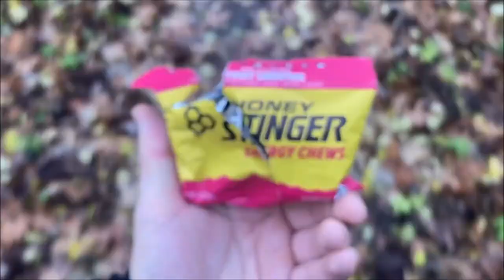Improvising the Long Run - Saucony Xodus Ultras [Runshield]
Getting closer and closer to the Arctic Frog 50 miler! Join me as I bring you into my long run once again @ Baird creek. Picked up the Xodus Ultras again but with the runshield (goretex). Pretty impressive tech.